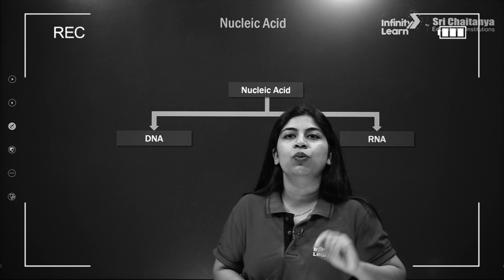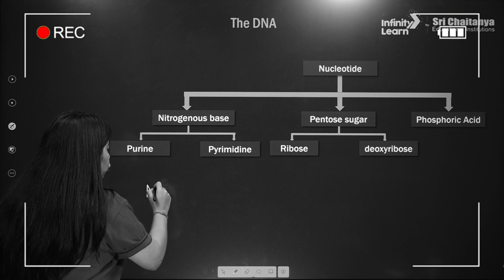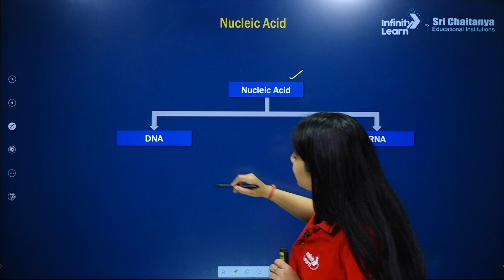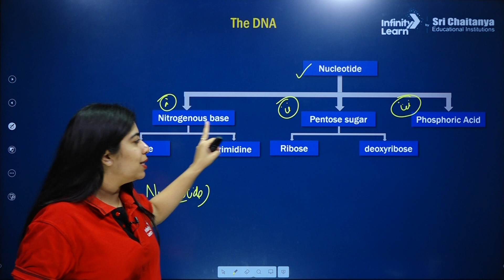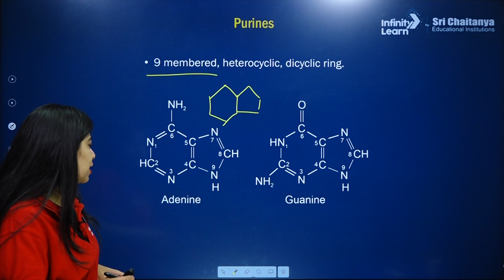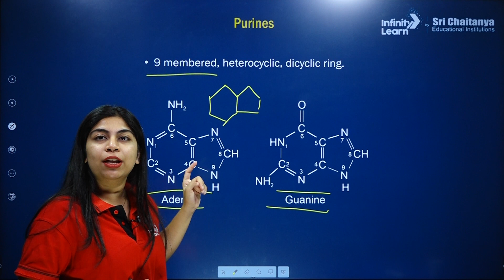Chemical Structure of DNA - Molecular Basis of Inheritance || NEET Botany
▶️JEE Main Analysis 1st February Shift 2 ✅Fill the Form for More Details

DNA, or deoxyribonucleic acid, is the molecule that carries the genetic instructions for the development, function, growth, and reproduction of all living organisms. It is a long, double-stranded molecule that is found inside the nucleus of every cell.

The Building Blocks of DNA:

DNA is made up of smaller units called nucleotides. Each nucleotide consists of three parts:

A phosphate group
A sugar molecule (deoxyribose)
A nitrogenous base
There are four types of nitrogenous bases in DNA:

Adenine (A)
Thymine (T)
Guanine (G)
The Structure of a DNA Strand:

The nucleotides are linked together in a chain, with the phosphate group of one nucleotide bonded to the sugar molecule of the next. The nitrogenous bases are stacked inside the chain, forming pairs with each other. Adenine always pairs with thymine (A-T), and cytosine always pairs with guanine (C-G).

The Double Helix:

The two strands of DNA are twisted around each other to form a double helix. The sugar-phosphate backbones form the outside of the helix, and the nitrogenous bases are stacked inside, held together by hydrogen bonds.

For More details stay tune to the channel